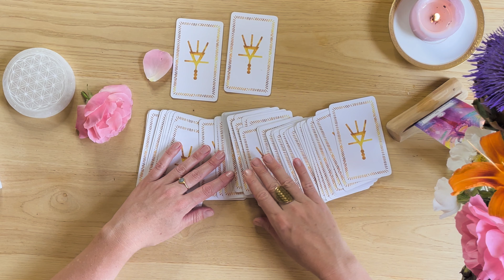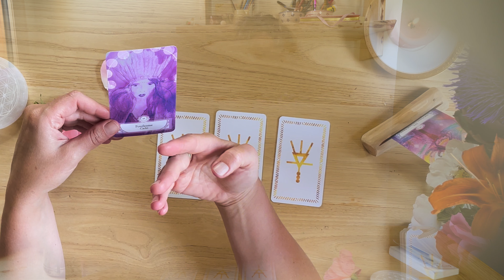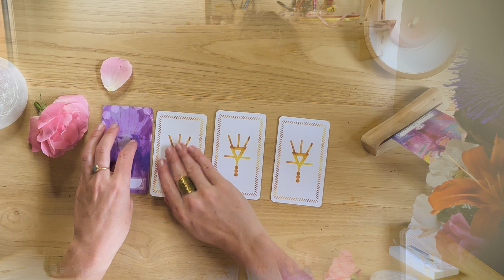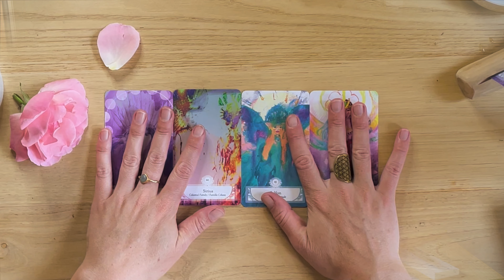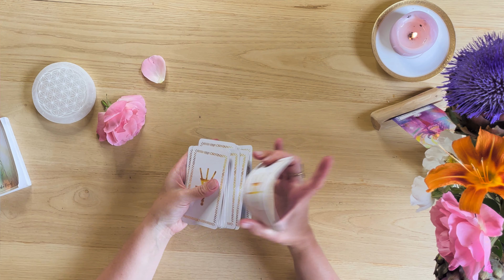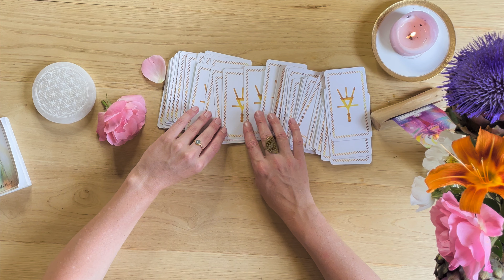ORACLE Nouvelle et Pleine lune Juillet 2024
0:00 Intro
0:03 Energies de Juillet 2024
4:00 Focaliser sur ce que vous voulez
10:02 Tirage Nouvelle Lune en Cancer 6 JUILLET
16:26 Pleine lune en Capricorne 21 JUILLET à 12:17